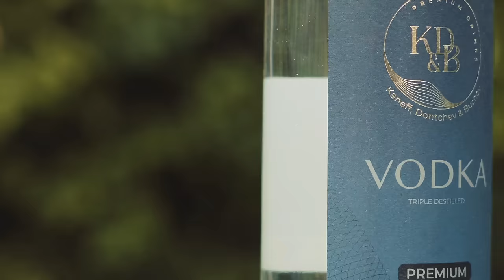Riderman - ITUMBA (Official Lyric Video)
Songwritter: Riderman
Audio prod. : KnoxBeat
Studios        : Ibisumizi Records
Mix & Mast :  KnoxBeat
Video.          :  Trex Khuz

LYRICS:

R/
 Nyuma y'itumba izuba rizava,
simbyumva gusa bizaza,
nyuma y'itumba hazaza iki,
nzakira inkovu buzacya.

1.Mutaka wanjye wemeye ko nyagirwa,
Avocat wanjye wemeye ko nkatirwa,
Mugisha wanjye wemeye ko magirwa, Mbaragaza zanjye wemeye ko nanirwa,
 Aka kababaro sinzakibagirwa,
 Mpebeye urwaje icyanditswe  nticyasibwa,
 Niyo nahunga ikindimo nticyasigwa, nkore iki N'ubwo ijuru ryanjye mbona rigwa?
Kabuto kandyoheraga ko ubu unduriye,
Nemere nte ko  ntaho duhuriye ?
Umutima wanjye uri kuwuribata ugenda, Amagambo asize umunyu uyasize urusenda,
Wari mfura mubandi ntabwo wari ikinege, Nzabona undi mwali uzansubizamo intege, Nzakomeza mbeho n'ubwo mbuze umutima, Nzarya ubuki n'ubwo mbuze umutiba.

R/
simbyumva gusa bizaza,
Nzakira inkovu buzacya.

2.
Reka kwibwira ko nucaho nzapfa nkanuka,
Kuko wakwaga yiga kwigenza akabimenya,
Nsa n'uwari usinziriye yakomwa akabyuka, Ushobora gusiga unyubatse aho kunsenya.
Nziga kubaho ntagufite nzanabishobora,
Nziga guhora nubwo nzabigeraho mpogora.  Ndakubona undiza kandi ari jye waguhojeje, Mvomeye mu kiva nkamira mu kitogeje, Numvaga ko mpirwa none  uciye iryakonkeje,  Uyaguhishe uvirwa ni wowe uyikongeje,   Sinashobora korora Love intera guhogora gihomora.
Wari imfura mubari ntabwo wari ikinege, Nzabona undi mwali uzansubizamo intege, Nzakomeza mbeho nubwo mbuze umutima, Nzarya ubuki n'ubwo mbuze umutiba

R/
simbyumva gusa bizaza,
nzakira inkovu buzacya.

Re-uploading this video will lead to an immediate YouTube Strike.

Deezer, AMAZON, itunes , TIDAL, TikTok , APPLE MUSIC, AppleDjMix , MEDIANET, NAPSTER , Iheartradio , Beatport Streaming, SAAVN, Kkbox , Beats, PANDORA , Google Play, Amazon Prime, Angham , Groove , .